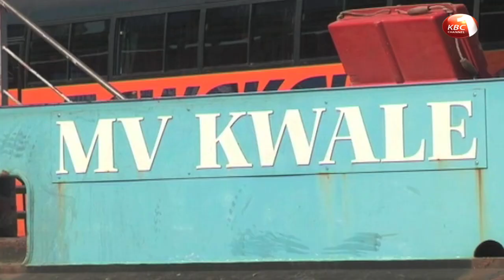Cabinet approves 4.1 billion shillings Likoni Cable Car project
Cabinet has approved the 4.1 billion shillings Likoni Cable Car project through a Build Own Operate Transfer partnership. The project being undertaken through a joint venture between Kenyan investors and an Austrian company is expected to ease the movement of passengers between Mombasa Island and the mainland. Once complete, the cable car will have capacity to ferry eleven thousand passengers per hour in both directions.